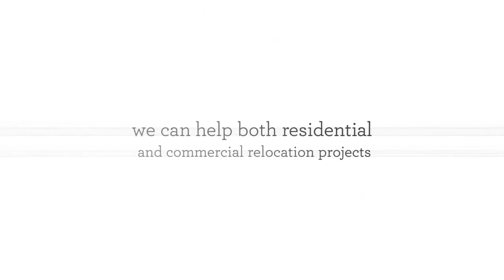Mesa Moving and Storage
When you need a moving expert to make the process smooth, Mesa Moving and Storage has the experienced team you need. Located in Whitefish, MT, our dedicated, full-service moving and storage company can help businesses and homeowners alike for any size moving project you have in your future. Our teams are highly trained to handle interstate, intrastate, and local moves regardless of size. We pride ourselves on our ability to go above and beyond for each client, and Mesa Moving and Storage has been offering the same great moving help in Whitefish and Kalispell since 1933. As one of the largest United Van Lines’ agents in the Western United States, we are even an accredited mover for international moving and storage. Ready to learn more?

5020 US Highway 93 S, Whitefish, MT 59937